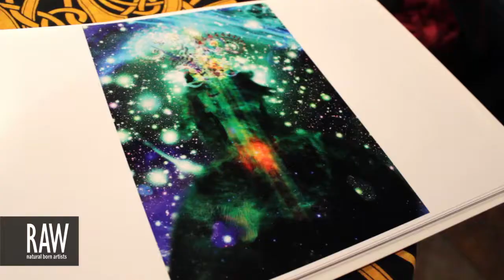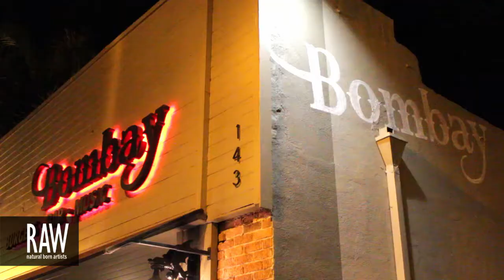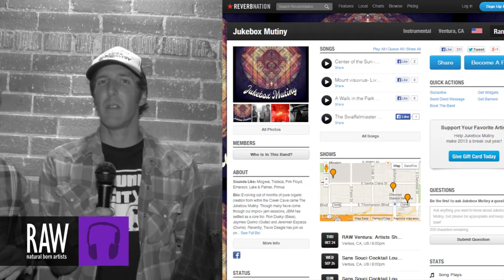JUKEBOX MUTINY at RAW:Ventura Encompass 10/24/2013